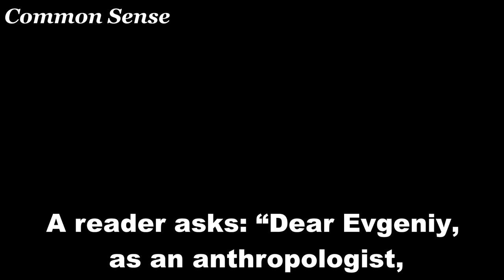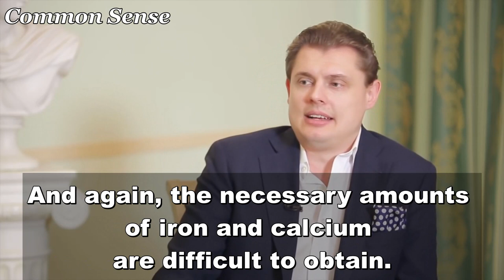Scientifically about vegetarianism | Evgeniy Ponasenkov [ENG SUB]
Translated by Alexey Maleyko

Evgeniy Ponasenkov is a famous Russian historian, director, political commentator, journalist, singer and actor. The author of numerous scientific works, including major work – the monograph “The First Scientific History of the War of 1812” (2017) and the owner of the largest personal collection of books and art objects of the Napoleonic era in Russia. A frequent guest at public receptions at the embassies of the USA, France, Germany and other countries.